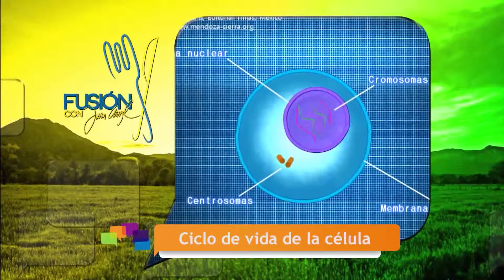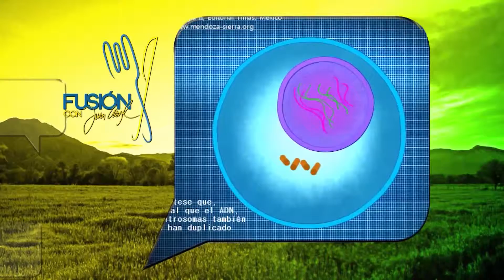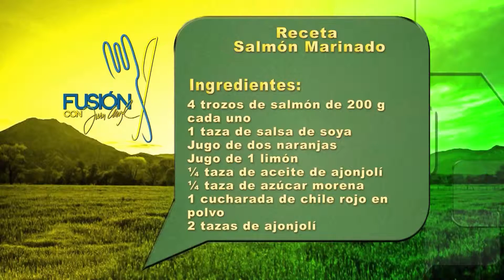SALMÓN MARINADO - FUSIÓN